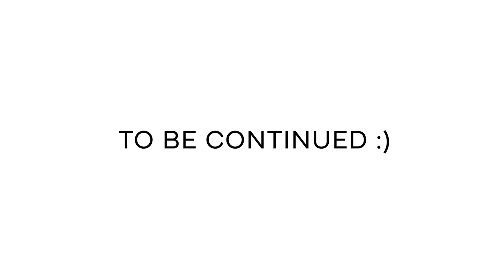Greek Island Hopping on Corfu, Paxos, & Antipaxos | Helen Merlin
I loved exploring the beautiful Greek islands of Corfu, Paxos, and Antipaxos during our honeymoon! I have personally found Corfu to be the most beautiful of all the Greek Islands. For our first trip to Greece and we skipped the mainland and headed straight to these beautifully rugged and lush islands. We even rented a speedboat to explore the hidden beaches of Antipaxos. This is what we did during our 5-day trip on Corfu and Paxos:

♥ Old Town Corfu
♥ Old Venetian Fortress
♥ Stayed in Palaiokastritsa (Corfu island)
♥ Hike in Afionas
♥ Stayed in Gaios (Paxos island)
♥ Rented a speedboat
♥ Day trip to Antipaxos to discover hidden beaches

Video Camera - Canon G7X Mark II

xx
Helen